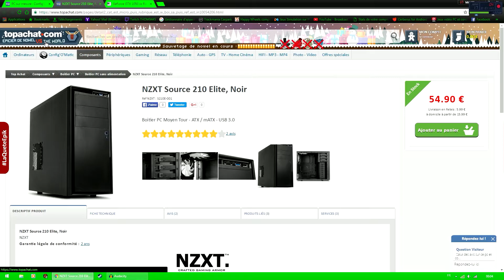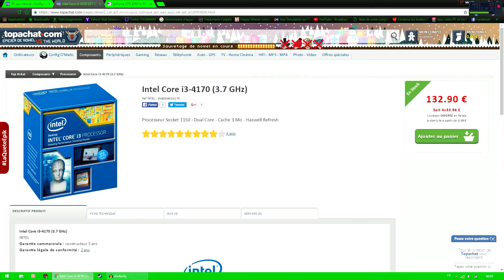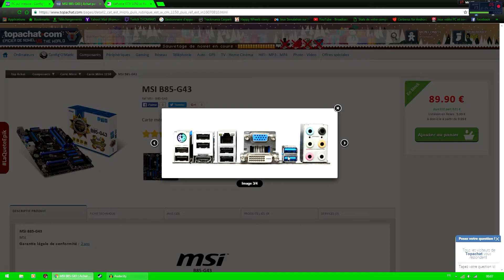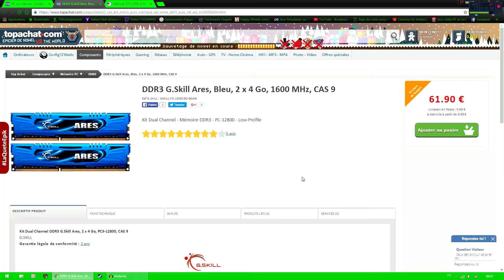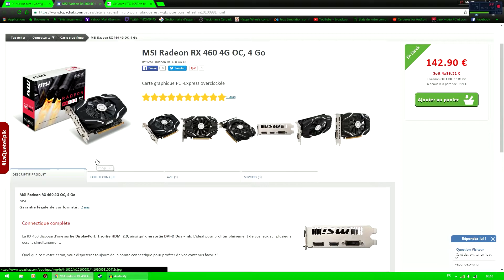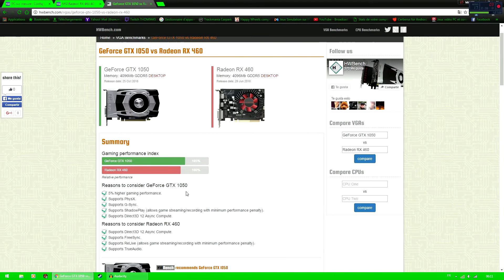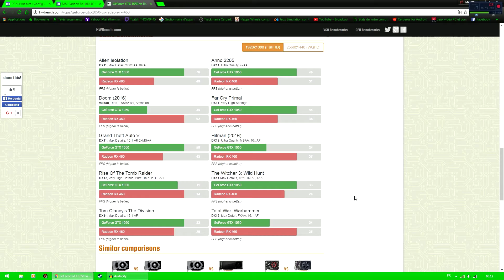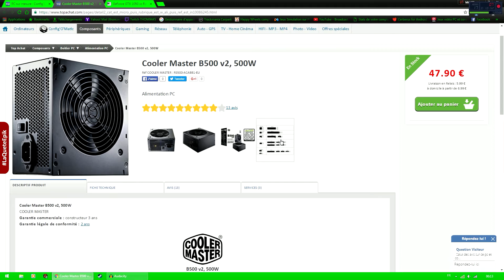PC GAMING 500€ - 2017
♦ Mon Matériel ♦

► Nintendo DSi
► Samsung Galaxy SIII
► PC
- Intel Core i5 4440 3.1 GHz - Mode Turbo 3.3 GHz
- NVIDIA GeForce GTX 660 2 Go
- RAM DDR3 8 Go
- HDD 1To
- OS Windows 7
- Alim LDLC 400W

Micro : Logitech Stereo Headset H230
Camera : Mon téléphone ! (oui c'est de la HD)
Manette : Logitech Wingman Dordless (10 ans lol)
Volant : Logitech Wingman Formula Force GP (Je l'ai eu en meme temps que F1 2001 !!)